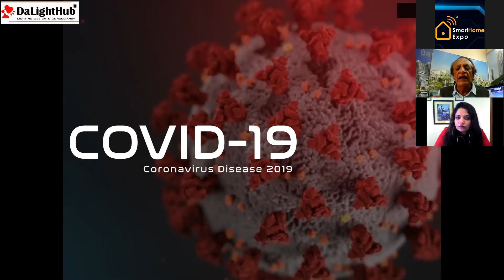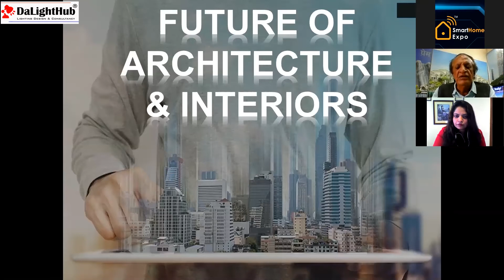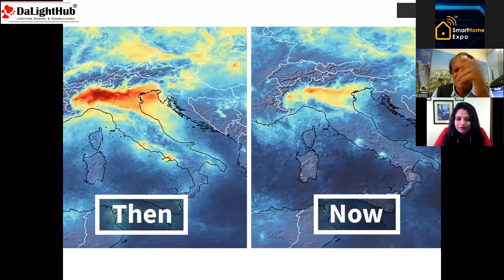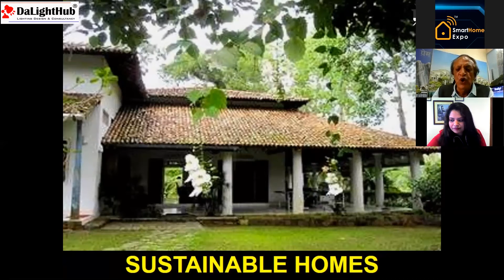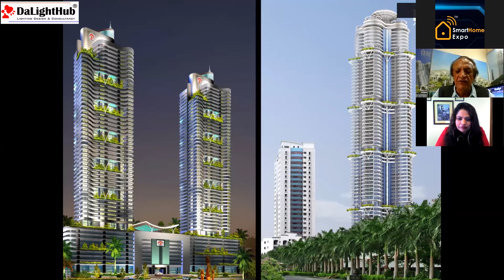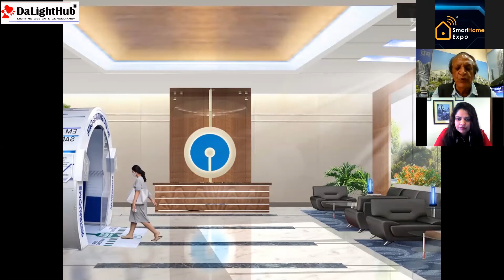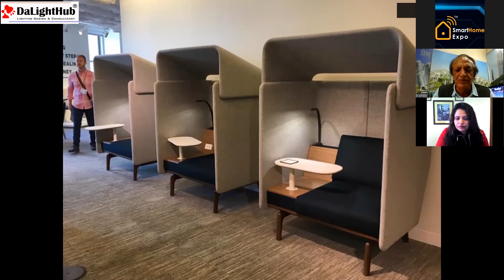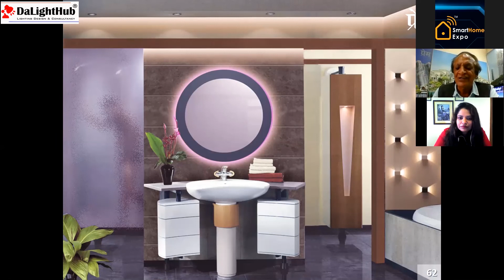Ar. Surbhi Jindal in conversation with Iconic Ar. Prem Nath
An exclusive live conversation on Future Architecture. Interiors & Lighting Design post-COVID Era

Guest Speaker |  Ar. Prem Nath
Founder & CEO, M/S. PREM NATH AND ASSOCIATES, MUMBAI, India
ICONIC INDIAN ARCHITECT
Gold Medal by IIA at NATCON 2020
Realty+ "Life Time Achievement of The Year 2020",
DNA Sir J.J. Architecture Award'18" by Sir J.J. College of Architecture,
“Icon of the Year” award 2017,
"LIFETIME ACHIEVEMENT" Award by Society Interiors, Mumbai 2017 & many more

Ar. Surbhi Jindal
Founder, CEO & Principal Architect,
DaLightHub, Mumbai, India

IALD,- Associate, International Speaker,
40Under40 Award - Class of 2020 Leading  Lighting Designer
recognized by LIGHTING MAGAZINE - London, UK,
Times Entrepreneurs Award 2020 Finalist
Advisor - Media & Social Media Research Foundation,
Mumbai Chapter Head - Youth for India